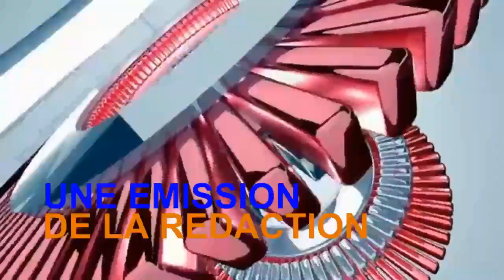ENTRETIEN DU JOUR. Christian Walengo "Nous négocions avec des partenaires pour faire partir DSN..."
Prélude aux Universités d'Eté du Nouveau Congo et le MCCD, Christian Walengo SG du Nouveau Congo est venu nous partager la position de son parti sur l'actualité.